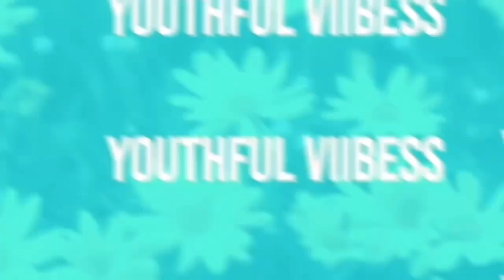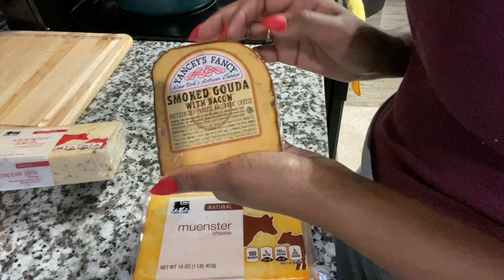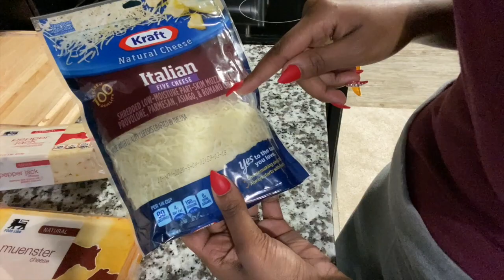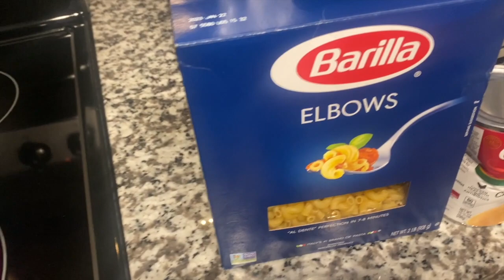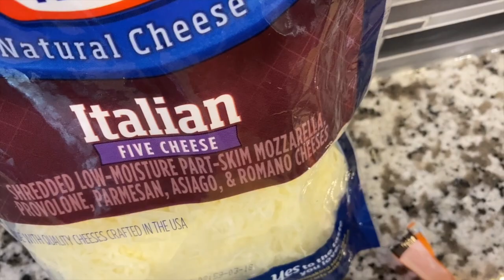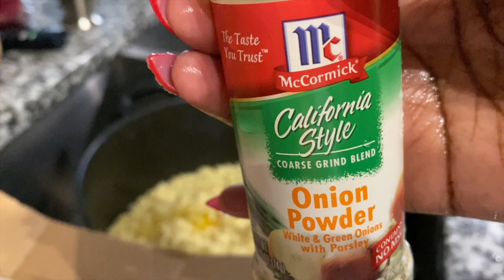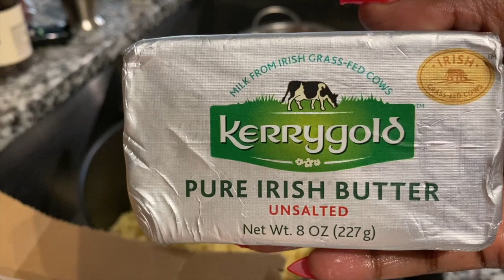How To Make The Best & Cheesiest Baked Mac N' Cheese 🧀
Hello! 💖
In this video I will be showing you how to make the best baked macaroni and cheese possible. I will be posting mire videos on the food i made for thanksgiving. Have a good day and a better tomorrow.

Ingredients:
Elbow Macaroni
The cheese of your liking (I used Smoked Gouda, Bacon smoked Gouda, Munster, Monterey jack, Sharp Cheddar, Parmesan, Chipotle Gouda, Italian mix by Kraft)
2 cans of Cream of chicken soup
Milk, half & half or heavy whipping cream
Onion and Garlic powder
Salt & pepper
olive oil
Eggs
Parsley
Paprika

skincare Instagram/Facebook/Twitter- @Sheairbutters